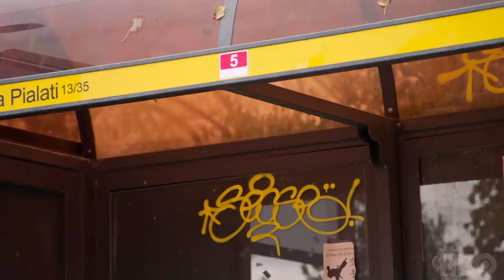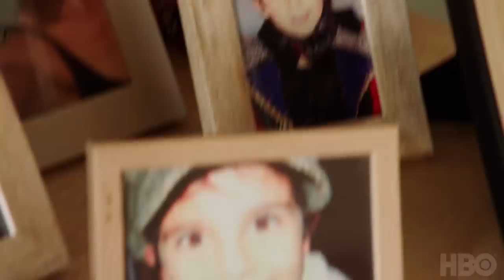We Are Who We Are: Set Tour | HBO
Luca Guadagnino built a small city in four months. And then he named it after his favorite director.

Jordan Seamón and Jack Dylan Grazer show us around the set of We Are Who We Are, Caitlin and Fraser’s home base.

From Luca Guadagnino, the director of Call Me By Your Name, We Are Who We Are follows a group of teens growing up on an American Army base outside of Venice, Italy struggling to find their own identities as they move into young-adulthood.